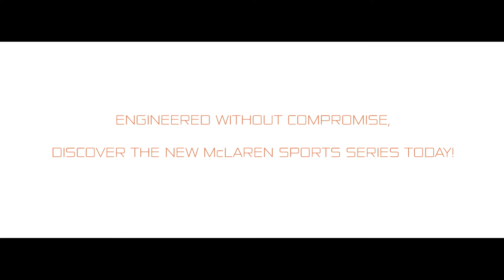MCLAREN 570S Hong kong TVC